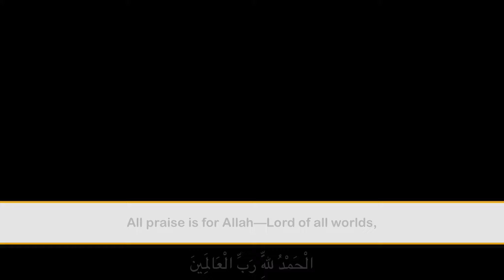Sheikh Yasser Dossari Beautiful Recitation | Surah Al Qasas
Assalamualaikum, Spreading the message of the Quran and the beauty of Islam.
Surah Al Qasas: V68-88
Translation: Saheeh International and Dr mustafa khattab

Sheikh yasser al dossari beautiful recitation by sheikh yasser Surah Al Qasas Surah Al Qasas by yasser al dosari Sheikh yasser al dosari beautiful recitation Quran Beautiful Recitation of Quran